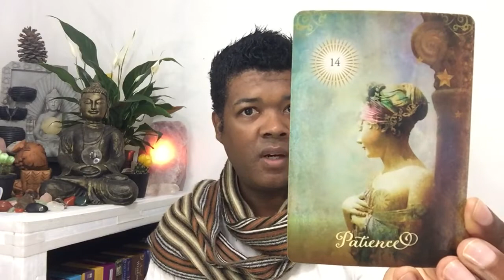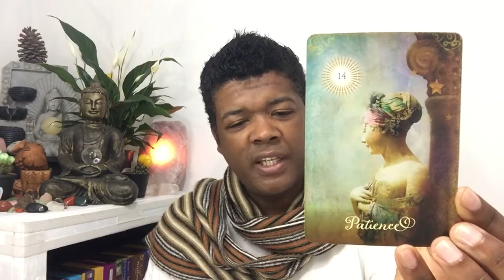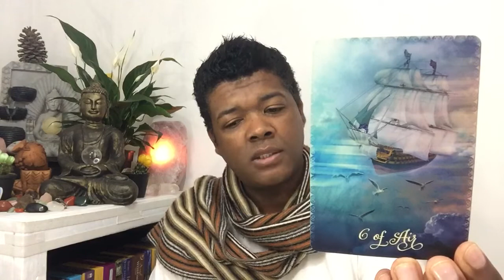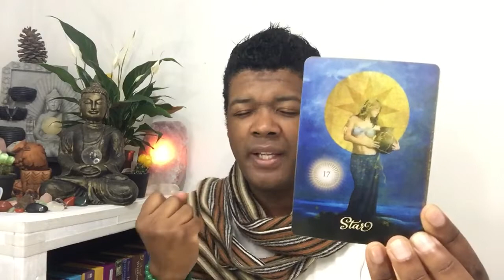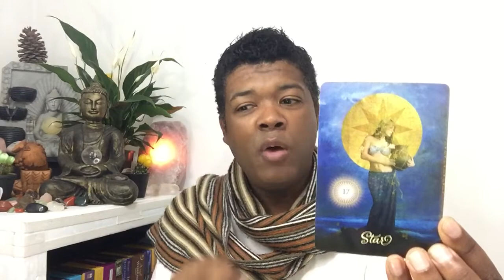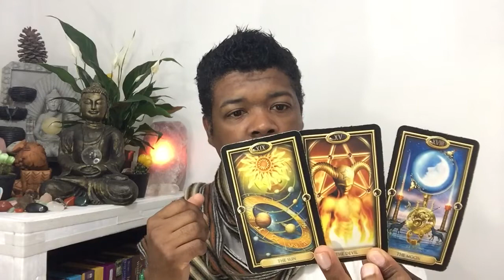VIRGO LOVE TAROT READING - TWIN FLAME SECOND CHANCE - SEPTEMBER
FREE GUIDED HYPNOSIS FOR UNLOCKING YOUR HIGHEST GOOD

Allow 3 to 5 business days for your reading to be channeled and emailed to you
Reading duration 1 - 1.5 Hours

Account name: AHN Great Life
Bank: Capitec
Account type: Savings
Account number: 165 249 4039
Branch code: 470 010

TAROT CARDS
Light Seer's Tarot
MUSE Tarot
Radiant Rider-Waite Tarot
The Gilded Tarot
SIMPLY Tarot
Archangel Power Tarot Cards
Angel Tarot Cards
The GOOD Tarot
Deviant Moon Tarot
OSHO Zen Tarot
Triple Goddess Tarot
Tarot of the moon garden
The Modern Tarot Reader
The Wild Unknown Tarot
The Radiant Tarot
Angel Wisdom Tarot

ORACLE DECKS
Sacred Traveler Oracle Cards
Moonology Oracle Cards
Angel Answers Oracle Cards
The Enchanted Map Oracle Cards
Angel Prayers Oracle Cards
Daily Guidance from your Angels Oracle Cards
Guardian Angel Reading Cards
Notes from the Universe on Love & Connection
Keepers of the light oracle cards
The Healing Oracle Crystal Reading Cards
Oracle of the 7 Energies
Spellcasting oracle cards
The Law of Attraction Cards